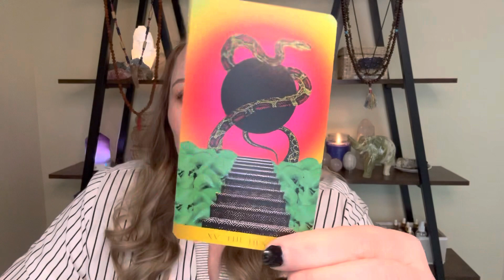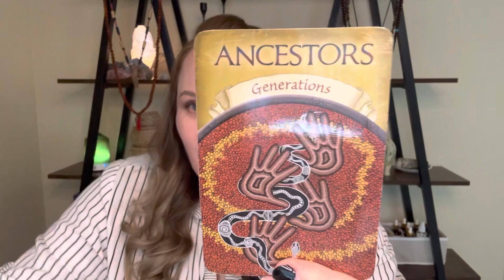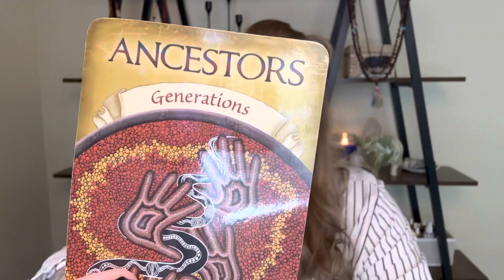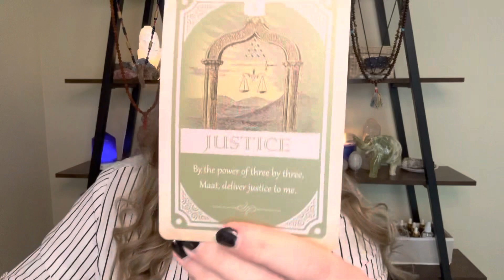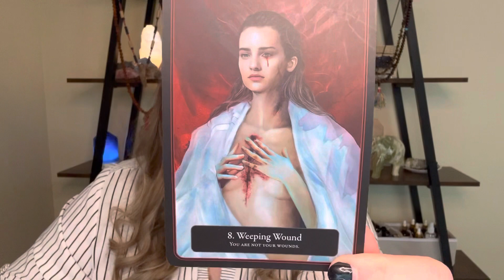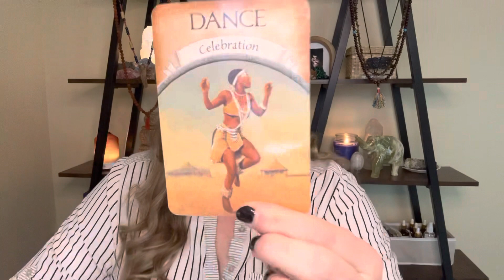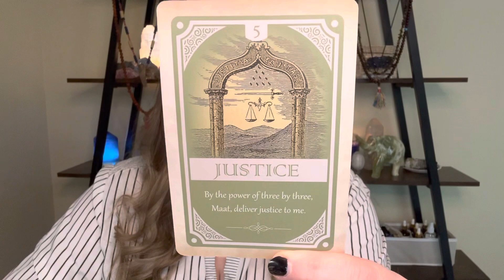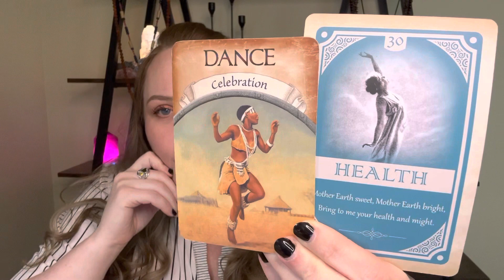Cancer Empath: Your Ancestors Fought Off the Dang Devil to Give You This BIG Break!! 🥺😍🙌 June 2023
This is an energy oracle reading for sensitive souls such as empaths, light workers, starseeds and earth angels. Readings are not date specific, choose what resonates for you.

Many starseeds, light workers, empaths and earth angels are feeling the fatigue from these evolutionary times. We all need a little insight and comfort as we navigate this time. It is my pleasure to bring through the messages for you here.

As always with divine guidance and messages, keep only what resonates with your divine purpose and leave the rest for the 144 collective. You are responsible for your own life choices.

Project Empath Oracle is a down-to-earth channel for cosmic souls. Empaths, starseeds, light workers and earth angels, we feel you.

Thank you for your Likes, Shares and Subscribes!!

READ MY BOOK:

DECKS USED:
The Empath Oracle by Monica the Medium
Earth Magic Oracle Cards by Steven D. Farmer
Goddess Power by Colette Baron-Reid
Angel Answers by Radleigh Valentine
Archangel Oracle Cards by Doreen Virtue
ET Experiencer Oracle Deck by Tania Newberry + Meisha Johnston
The Starseed Oracle by Rebecca Campbell and Danielle Noel
Star Temple Oracle by Suzy Cherub